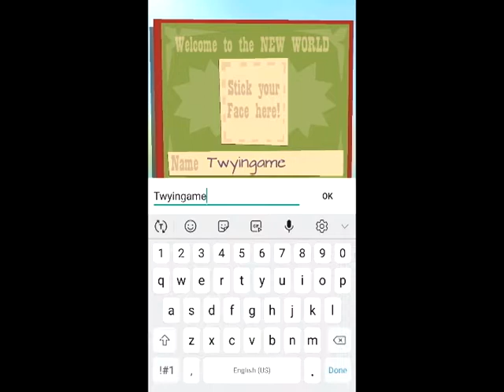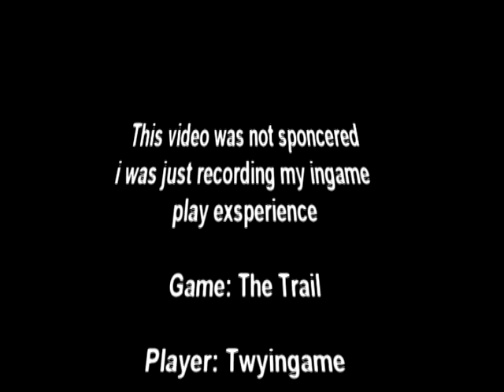THE TRAIL : Tutorial , in game play , and Review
In this game we will start our adventure with just the pack on our backs. As we go along we will gather items and graft materials we need to survive.  Things do degrade over time so you will be always crafting and trying to keep the cloths on your back.  And if your like me always having a full pack and trying to balance it all to keep as much as possible.